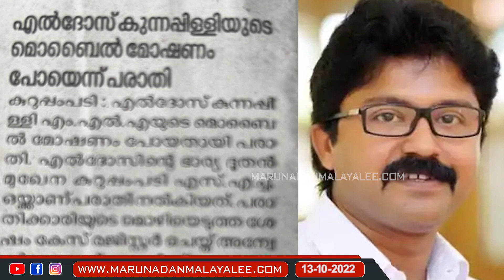എൽദോസ് കള്ളനെന്ന് വിശ്വസിക്കാൻ മറ്റെന്ത് തെളിവ് വേണം..? I Against Eldhose kunnappally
മൊബൈൽ മോഷണം പോയെന്ന് എൽദോസ്..കള്ളനാണെന്ന് വേറെന്ത് തെളിവ്...?